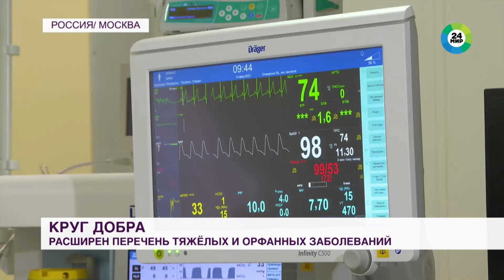МИР24: «Круг добра» стал шире: как фонд помогает обрести полноценную жизнь тысячам детей?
«Круг добра» стал шире, и теперь еще больше детей получат помощь от государства. Перечень тяжелых и редких заболеваний, лечением которых занимается одноименный фонд, стал больше на несколько позиций. Соответствующий указ подписал президент России Владимир Путин. Теперь фонд будет также помогать не только с лечением, но и реабилитацией, рассказывает корреспондент «МИР 24» Анна Парпура.

Гуляет Василиса пока только по палате. Девочка буквально привязана к стойке с лекарством. Уже шестой день она получает его круглосуточно. У малышки опухоль надпочечников, а этот препарат, будто волшебный, уничтожает раковые клетки по всему организму, и цена у него фантастическая – 20 миллионов рублей. Для семьи из Саратова его приобрел фонд «Круг добра».

«Мы бы не осилили, 20 миллионов – это неподъемная сумма, конечно», – отметил отец Василисы Владимир Тимаков.

Сейчас у Василисы четвертый курс терапии. Всего нужно пять. Но врачи уже уверенно говорят о положительной динамике. Так за два года существования фонд помог уже четырем с половиной тысячам детей с тяжелыми и редкими заболеваниями. На это ушло около 100 миллиардов рублей.

Мыслями 14-летний Миша уже ставит рекорды в бассейне. Семь лет он серьезно занимается плаванием. Тренировки пришлось прервать из-за операции. В левой руке у мальчика стоит протез.

«Надо было менять протез, и мне поменяли в пятницу на новый. Прошло уже четыре дня. Я уже более-менее хожу. Более-менее бодренький», – поделился подопечный фонда «Круг добра» Михаил Селезнев.

После этой операции о хирургии ребенок сможет забыть. Ему поставили высокотехнологичный раздвижной протез, который будет расти вместе с Мишей.

«В самом протезе есть моторчик, который от электромагнитных импульсов начинает раскручиваться и удлинять протез. В среднем удлинение может быть от пяти до восьми сантиметров», – рассказал старший научный сотрудник НИИ детской онкологии и гематологии НМИЦ онкологии им. Н.Н. Блохина Минздрава России Денис Хестанов.

Растущие эндопротезы изготавливают индивидуально для каждого пациента за рубежом. Само изделие и его установку тоже оплачивает госфонд. Он был создан в 2021-м по поручению Владимира Путина. С этого года «Круг добра» стал еще шире. В него включили ряд редких заболеваний. Теперь фонд будет помогать пациентам не только в лечении, но и в реабилитации.

«Фонд планирует закупать дорогостоящие технические средства реабилитации, в том числе средства, которые будут развивать опорно-двигательный аппарат. Помимо этого, фонд будет оплачивать приобретение лекарственных препаратов для детей, достигших 18 лет. В течение года после совершеннолетия фонд будет продолжать закупать лекарства, которые закупал и ранее», – пояснил председатель правления фонда «Круг добра» Александр Ткаченко.

Значит, жить полноценной жизнью смогут больше детей, а круг добра как символ не прервется.